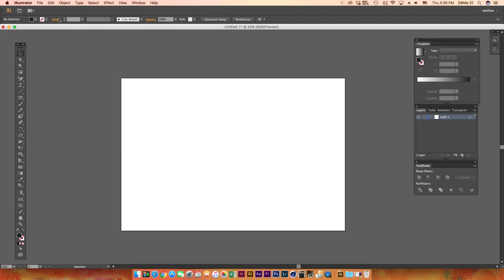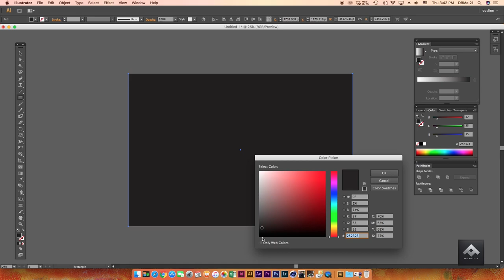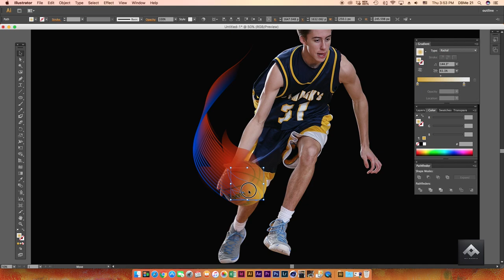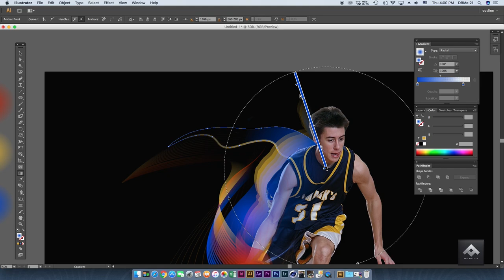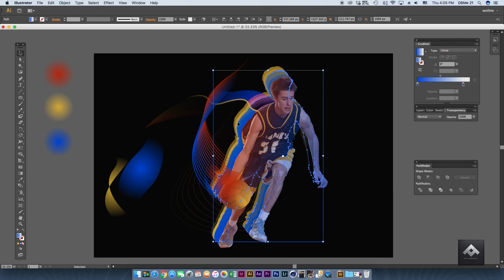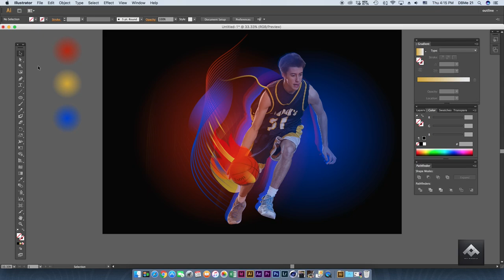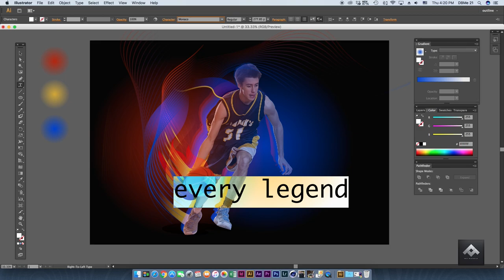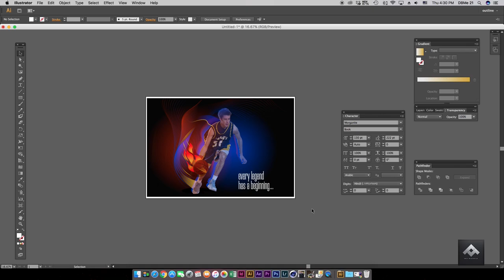Poster_illustration, all in adobe illustrator from start to end.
Learn to cut the image and combine vector graphics in the raster image.
Enjoy learning!!!